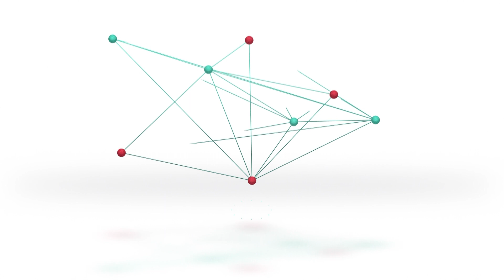Germán Thalman - Actualidad Política